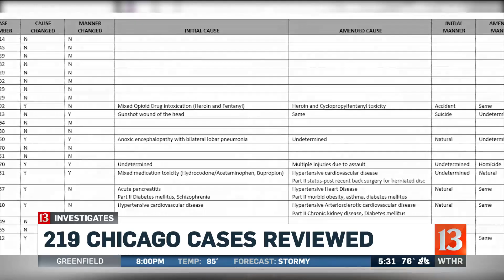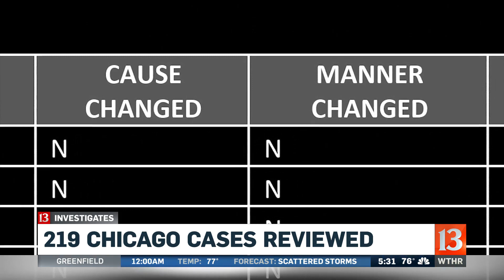Pathologist's cases under review